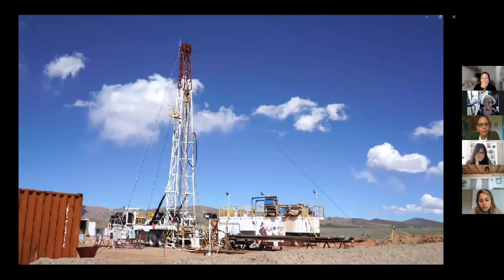2 ENG - Human rights of indigenous peoples in Argentina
This video contains the transmission of the Public Hearing Human rights of indigenous peoples in Argentina, held during the 187 Period of Sessions.

Date: 07/10/2023